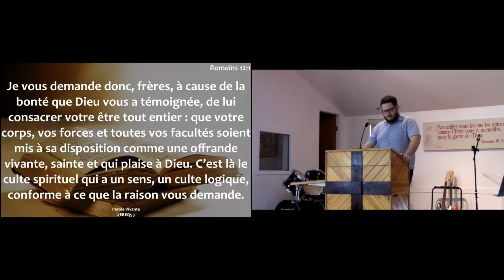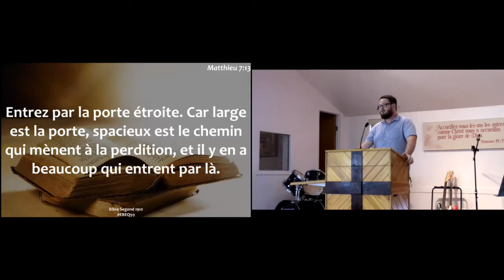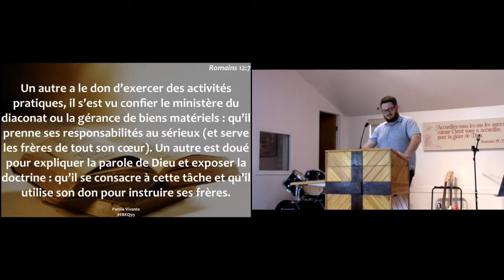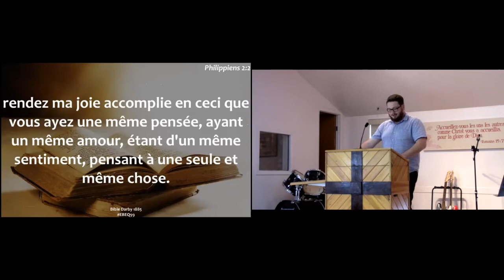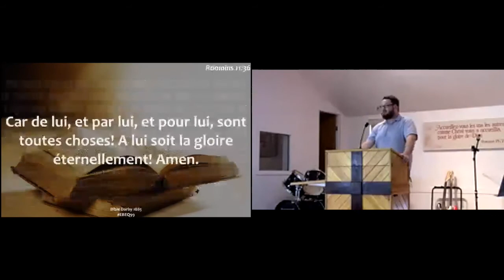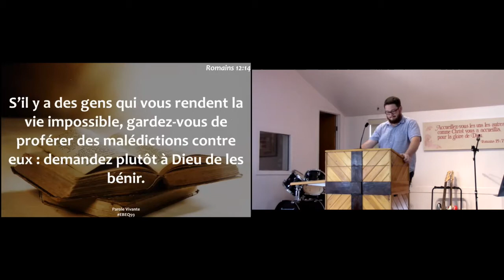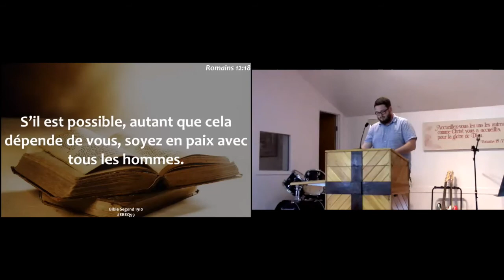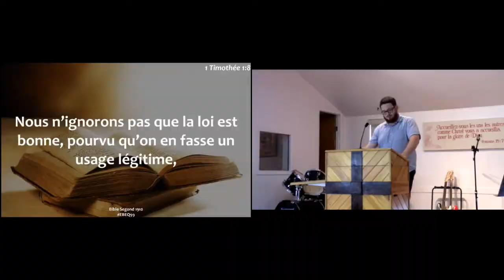Un peuple racheté (Romains 12 & 13, 8-10) - Luc Bauer - Dimanche le 27 Septembre 2020